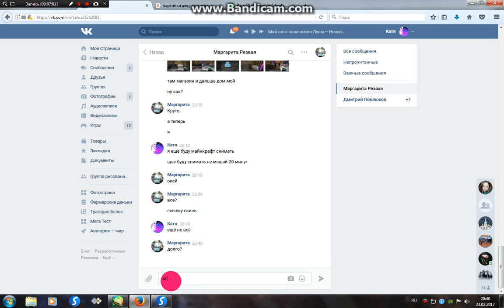Летсплей по майнкрафту!! 3 часть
всем удачи)))